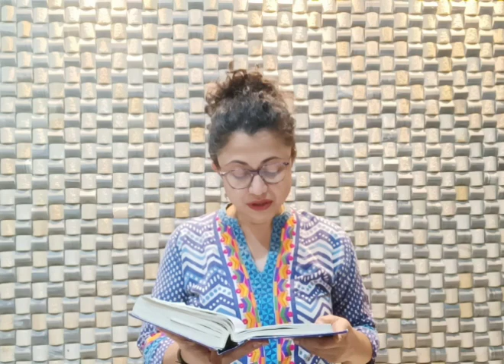Weekly Gospel Reflection - Luke 6:12-19 - Picture Perfect? - Sonia Rodrigues - 28 October 2023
‘Imperfections are not inadequacies; they are reminders that we are all in this together.’ (Brene Brown).
Do we stress to achieve perfection? Can we really achieve it, that too on our own? Let’s pause and reflect.

Reflection: Picture Perfect?
One would think that a perfect God would choose a spotless lineage for His Son Jesus on earth. However, when we review the genealogy of Jesus in the Gospel of Matthew, we find a mixed bag of names of people who led lives that were far from perfect. (Matthew 1:1-17) Furthermore, when choosing his team, we would again expect Jesus to shortlist highly qualified and an esteemed set of people to carry on his mission. However, in today’s gospel we find that Jesus chooses twelve apostles most of whom were simple ordinary men, some even uneducated. He knew that one of them would go on to betray him, one would deny him, one would doubt him and most of them would abandon him at a crucial point of his life. Yet after spending an entire night in prayer, Jesus appointed them in accordance with His Father’s divine plan.

During his years of ministry he would have been frequently reminded of what was to come and what to expect. At times it would have been so difficult for Jesus to work with these people knowing their shortcomings. However he never treated any of them with contempt, he always worked with everyone in love, keeping his focus on his mission at all times. While the journey was rough and the people accompanying him were flawed, He knew that his destination was a perfect plan of redemption and victory. In His infinite wisdom, ‘God chose the foolish things of the world to shame the wise; God chose the weak things of the world to shame the strong.’ (1 Corinthians 1:27)

Paul Coelho in his book ‘The Archer’ says ‘there are only 2 types of perfect people: (1) Those who are dead and (2) Those who are yet to be born’. It means the rest of us are all imperfect. Scripture affirms this as Paul reminds us that ‘all have sinned and fallen short of the glory of God.’ (Romans 3:23) It is to save us sinners (imperfect people) that Jesus came upon the earth with the gift of His unconditional love. (John 3:16-17) Acceptance being a key feature of His love, he did not condemn but accepted each of his disciples exactly as they were. He did not expect them to first become perfect and then follow him. On the contrary, following Him led them onto the path of perfection. The same applies to us too.

Do we constantly seek perfection in ourselves and attempt to hide our flaws by wearing a mask? As much as we pretend to be, let’s understand and accept the fact that we can never be perfect; it is only our Father in Heaven who is perfect. And He loves us like crazy despite our weaknesses and reminds us that we are perfected only in and through Him. “My grace is sufficient for you, for my power is made perfect in weakness.” (2 Corinthians 12:9a). Yes, it is only His grace that covers and completes us.

Having lavished His grace upon us, He urges us to then extend it towards others. “A new command I give you: Love one another. As I have loved you, so you must love one another.” (John 13:34) We often encounter difficult people in our families, societies, communities, offices or churches and have a tough time dealing with them. We want to exclude them and sometimes wish they weren’t around so that our life would be easier and less stressful. At such times, it would serve us well to follow the example of Jesus and ‘above all, love each other deeply, because love covers over a multitude of sins.’ (1 Peter 4:8)

Instead of chasing perfection in ourselves and in others, let us strive for excellence and hold ourselves to a standard of grace. Let us allow the light of His love to shine in and through us making us a perfect new creation in Him. Then we too can joyfully declare ’I have been crucified with Christ and I no longer live, but Christ lives in me.’ (Galatians 2:20a)

Let us pray:
Dear Lord, thank you for accepting me despite all my shortcomings and for shedding your precious blood for me. Help me to stop hiding and pretending to be perfect and let your love wash, heal and cleanse me. Teach me to accept others just as you have loved and accepted me. We ask this in the mighty, holy and precious name of Jesus – Amen! God bless you!

(Scripture References: Genesis 50:20, Proverbs 10:12, Matthew 5:48, 6:14-15, 26:69-75, Mark 14:26-31, Luke 22:1-6, John 13:11,35, 15:5,12,17, 20:24-29, Romans 8:28, 12:10, 13:8-10, 2 Corin 4:7, 12:9-10, Eph 1:7-9, 4:1-3,32 Phil 4:8, Col 3:17, 1 Timothy 4:12, James 1:17, 1 John 3:11, 4:7, 4:16-21)

Audio Credit: Ms. Anita Lewis